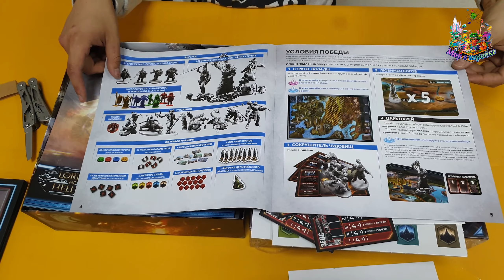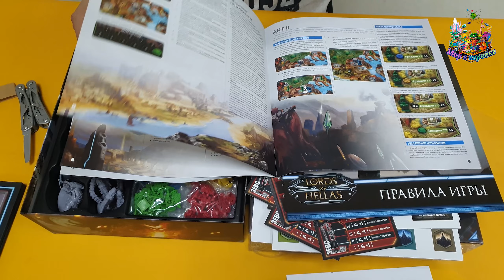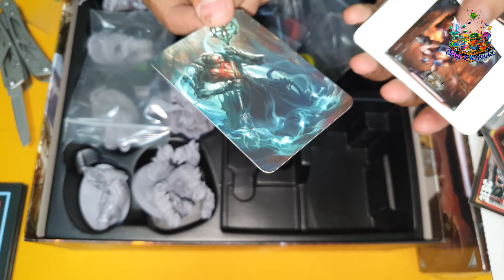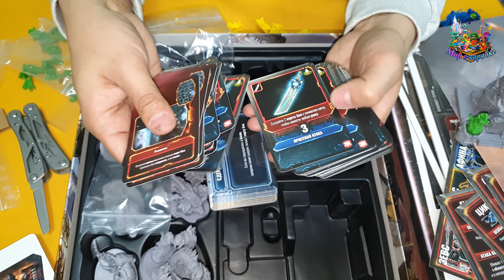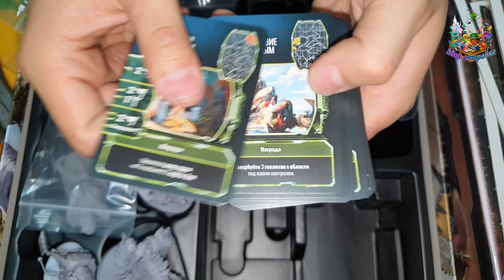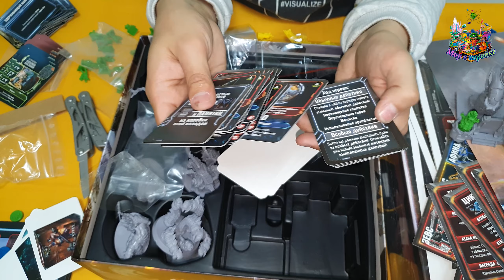Владыки Эллады Lords of Hellas Распаковка Unboxing Харьков rus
Клуб Мир в Коробке - уютные игротеки А вот и свежая распаковочка подоспела И на этот раз это board game настольная игра Распаковка Unboxing Харьков

Владыки Эллады
Lords of Hellas,